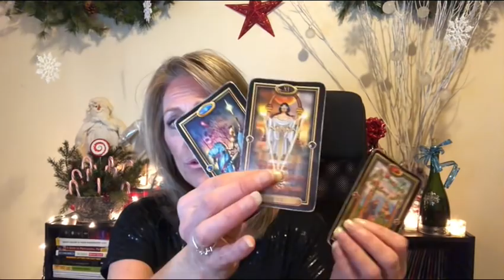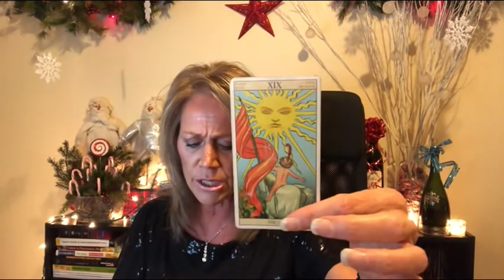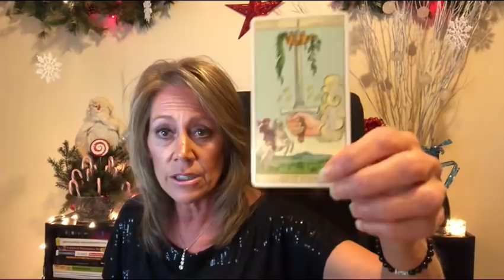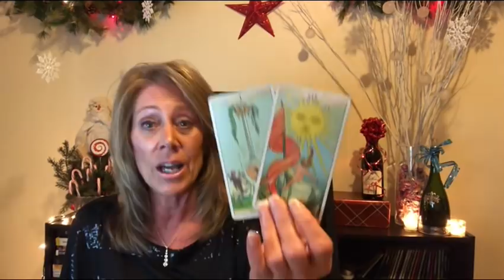Taurus - Your Dreams Are Now Beginning To Show/New Love Arrives January 2019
Private Readings Currently Closed at this time

Recommended:
Tarot Cards

Much Love
Lori Ann